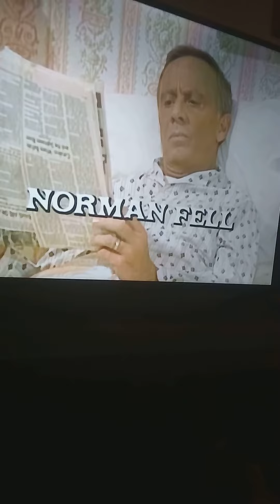threes company ending credits vs intro theme song